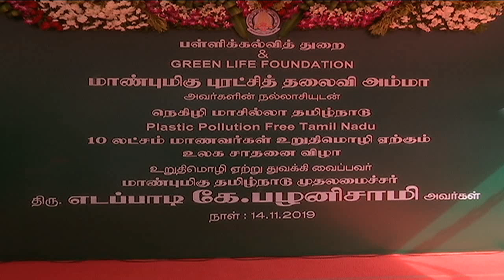நெகிழி மாசு இல்லாத தமிழகத்தை உருவாக்க பள்ளி குழந்தைகளுடன் தமிழக முதல்வர் உறுதி மொழி ஏற்பு